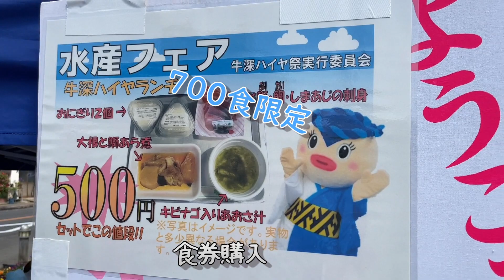牛深ハイヤ祭り～漁船団パレードと水産フェア・ハイヤランチ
令和５年４月１６日（日）天草市牛深町
海彩館ハイヤ大橋下での漁船団パレード観覧と
芝生広場と水産フェア２０２３牛深ハイヤランチ（７００食限定）
の動画です